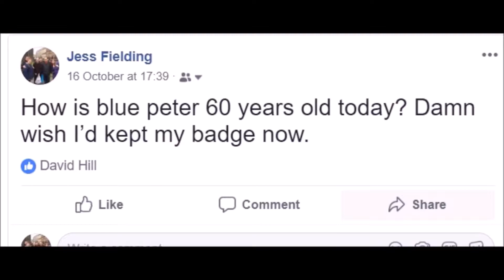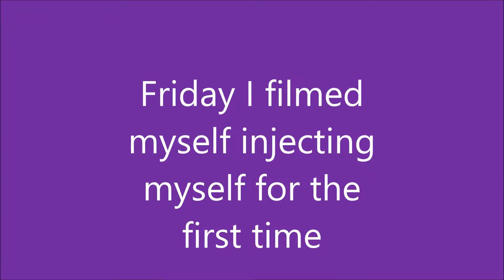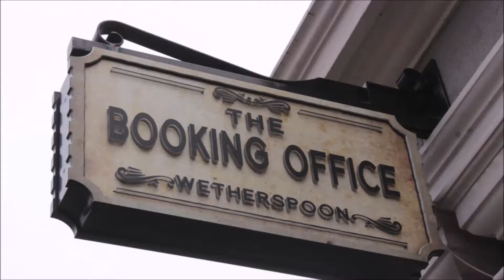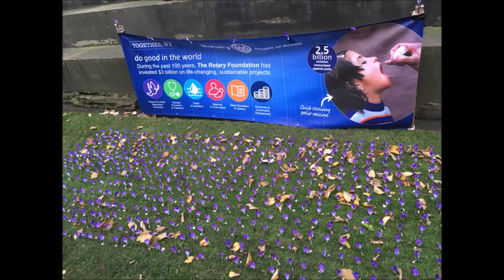weekly vlog 19 - I went to Edinburgh